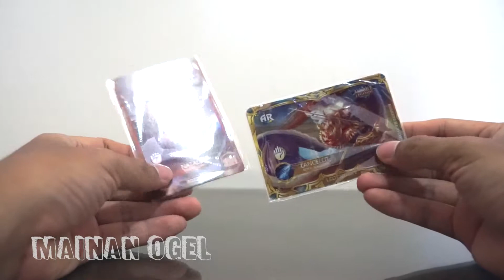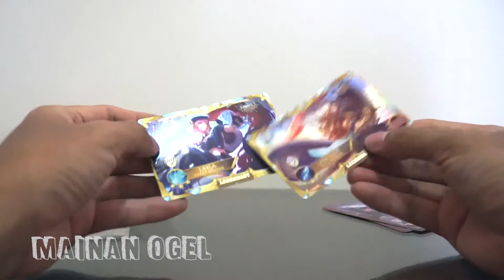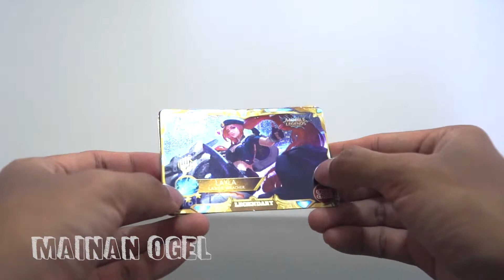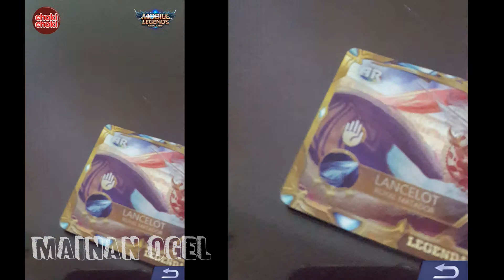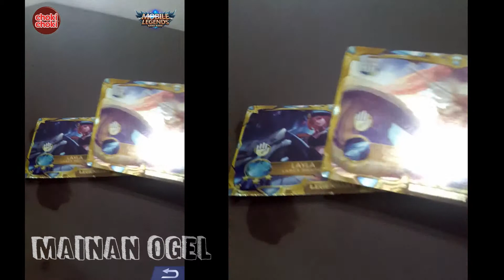AR Mobile Legends Cards by Choki Choki [REVIEW]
Nggak sengaja beli choki-choki berhadiah Kartu MoLe! Keren oh dengan App di android bisa mengeluarkan gambar Augmented Reality! Yuk simak reviewnya~

Selamat menikmati :3

Tag: Mainan Merchandise Toys Souvenir Miniature Miniatur Diorama Mini Figure Card Kartu Trading Card AR VR ML Bang Bang Android App ChokiChoki Lancelot Layla Natalia Alice Legendary Skin Hologram Unboxing Review TCG